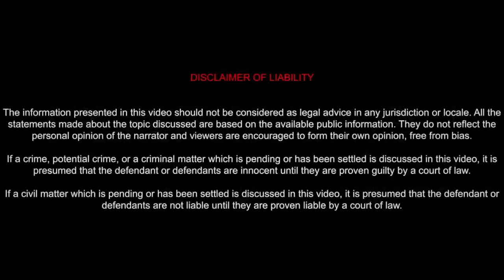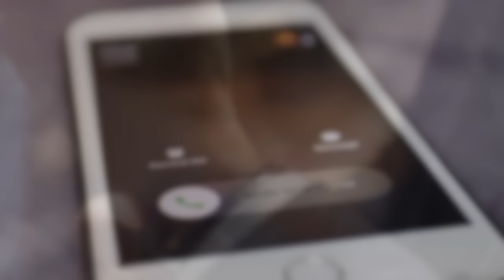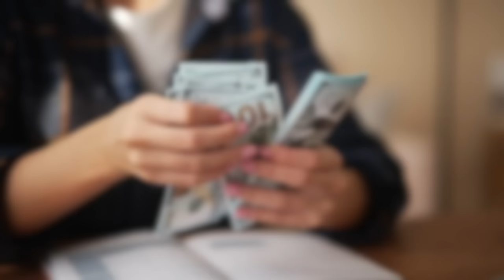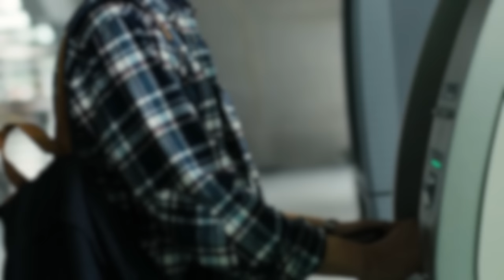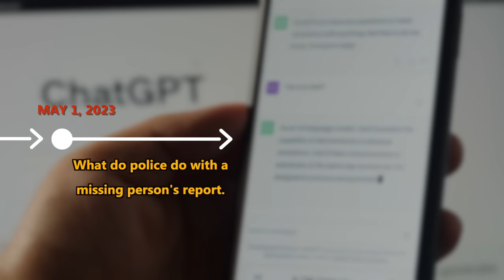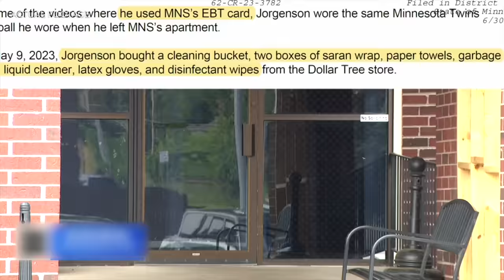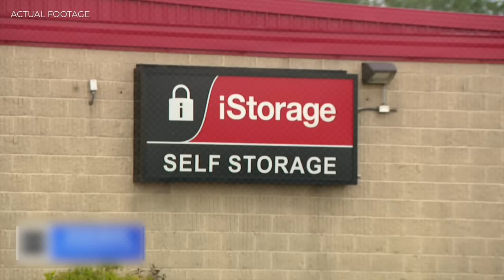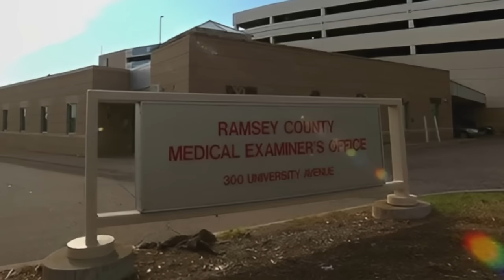The MOST Disturbing Case You've Ever Heard | The Case Of Manijeh Starren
In May 2023, Manijeh Starren, a mother of three, was reported missing from her apartment in Saint Paul, Ramsey County, Minnesota. As officers began their investigation, they uncovered disturbing evidence linking her boyfriend, Joseph Steve Jorgenson, to the case. What truths will be unveiled as they look further into Jorgenson's role? Will they uncover the fate of Manijeh and the secrets that shroud her disappearance? To find out how the case got solved, watch it right here on Mysterious Hook.

TIMECODES:
0:00 Intro
00:58 Location
01:41 Manijeh Starren
03:00 The Call
03:50 Initial Findings
05:20 The Boyfriend
08:39 New Revelations
10:20 Inside Manijeh’s Apartment
12:27 Jorgenson’s Suspicious Transactions
15:45 Jorgenson Is Arrested
18:45 More Revelations
20:49 What was Found at Storage Facility
24:38 The Charges
27:07 Outro